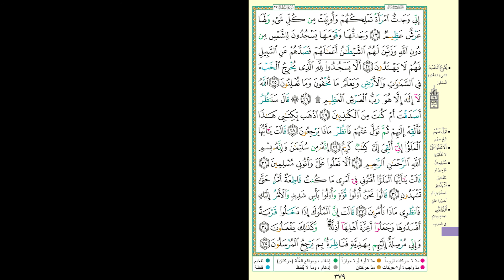Hifdh Project - Day 377 - Page 379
Day 377 - Page 379 - Surah An Naml 23 to Surah An Naml 35